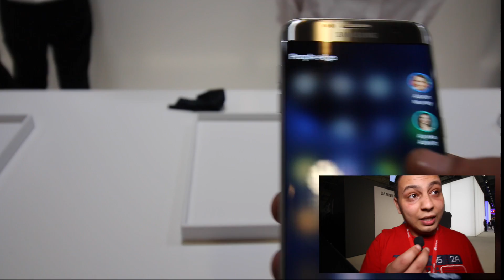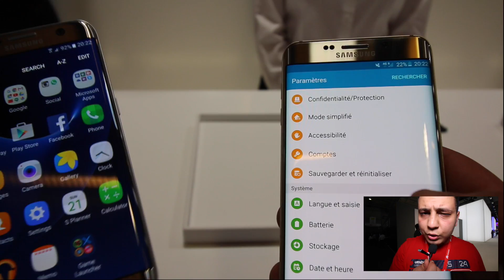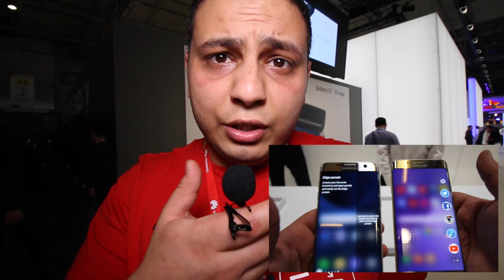S7 edge vs S6 edge+ les 5 big difference !!!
Bienvenue sur la chaîne Daddy D-tech !
Vous y trouverez des vidéos qui traitent des derniers produits High-Tech, du gaming mais aussi de l'actualité en générale sur les nouvelles technologies !
Le tout sera relevé avec un peu d’humour  ( ͡° ͜ʖ ͡°)
En souhaitant que mon travail vous plaira !
N’hésitez pas à me laisser vos impressions

t’as fini de tout lire ?
Alors partage la vidéo ( ͡° ͜ʖ ͡°)